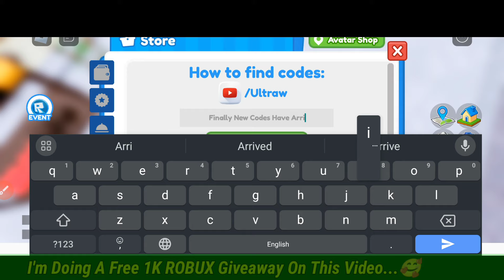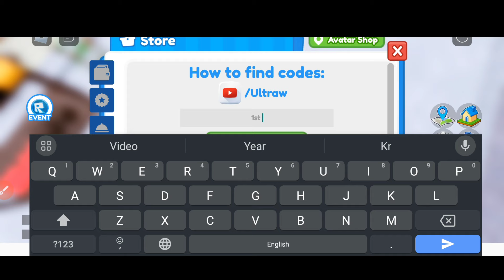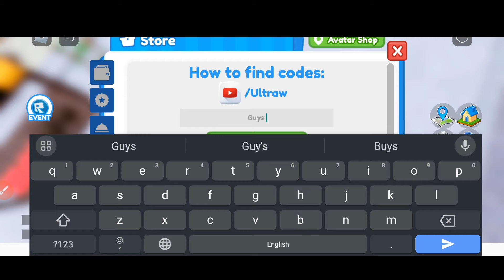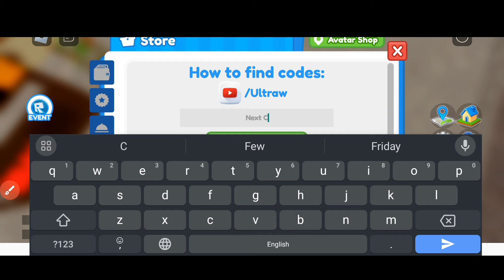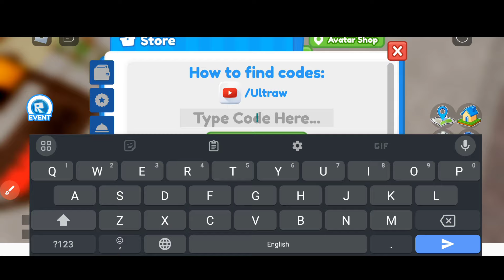⚠️UPDATE!! Codes⚠️ RESTAURANT TYCOON 2 CODES - ROBLOX RESTAURANT TYCOON 2 - RESTAURANT TYCOON 2 CODE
All New codes 2024...🤗

If you faced expired codes in this video then this video had been out of date. Please watch latest video in my channel.

[About RESTAURANT TYCOON 2]
Restaurant Tycoon 2 is the second installment of the Restaurant Tycoon series, made by Ultraw. It was released two years after "Restaurant Tycoon.